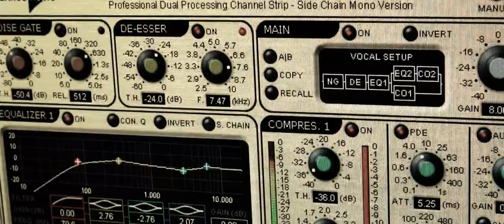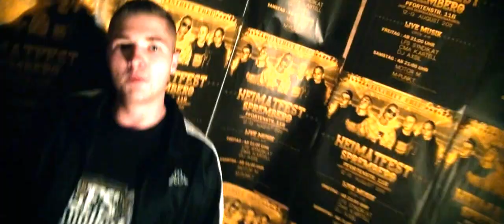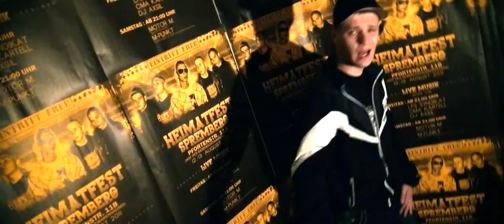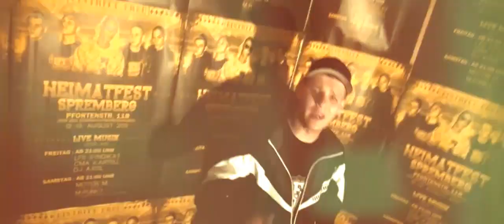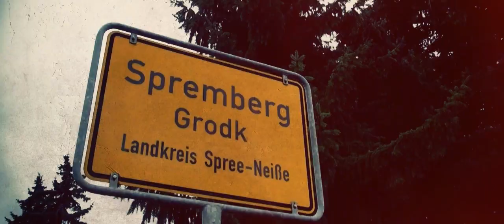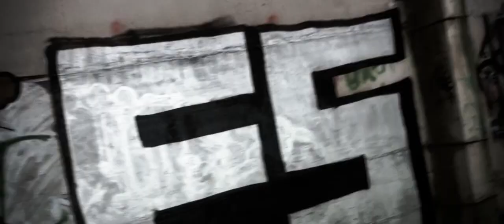La Familia Sound - The Music now (Offizielles Musik Video 2011) Spremberg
La Familia Sound - The Music now  (Offizielles Musik Video 2011) La Familia Sound

Teylan, Key 91, D-Eloquent, The Bear, Ron The Don

Schnitt&Postproduktion: Harkke
Kamera: D-Eloquent